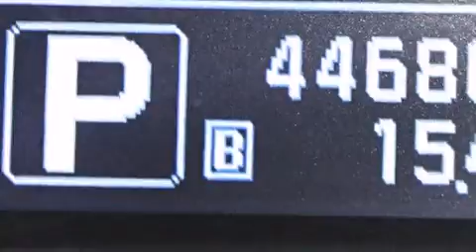Used 2011 Infiniti G37 Tampa FL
Haz clic aquí para ver el precio Hemos tenido el honor de servir a la zona de Lake Worth fl , le prometemos que su experiencia superará sus expectativas ! Year : 2011 Make : Infiniti Model : G37 Engine : Motor con 6-Cil de 3.7L Trans . : Transmisión Automática de 7 Velocidades Millaje : 44,670 Stock : 78102 Offleaseonly.com 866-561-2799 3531 Lake Worth Rd Lake Worth , fl 33461